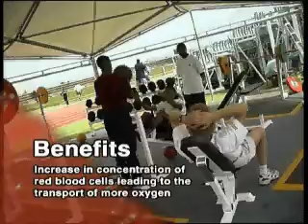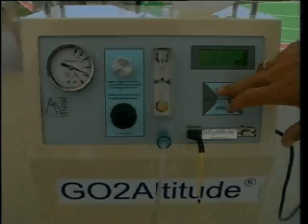Altitude Training - Intermittent Hypoxic Training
Intermittent Hypoxic Training (IHT) sports performance and wellbeing
altitude training in a smart and efficient way. Hypoxia training benefits are explained in 2 minutes.
Apparentl advantage of hypoxicator over altitude tent.